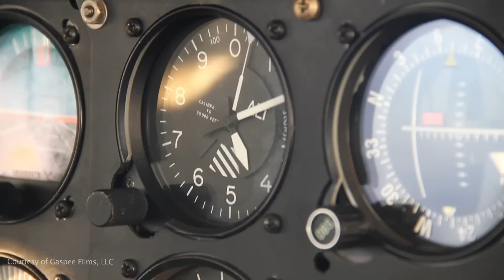Pumice Desert - The Lowdown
The Pumice Desert, located in Crater Lake National Park, southern Oregon, is a wedge shaped five and a half square mile desert, the result of pumice/lava flow from the explosion of nearby stratovolcano Mt. Mazama over 7,000 years ago.